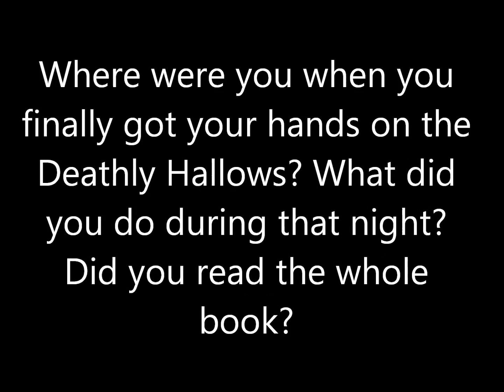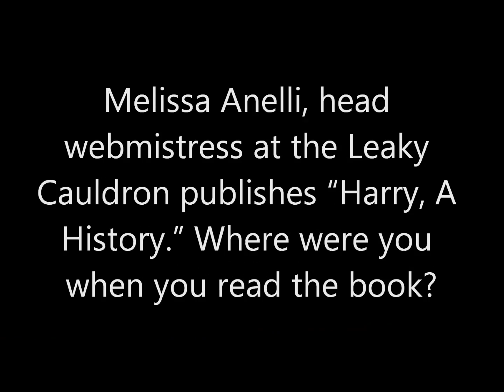6/28 Rachel is tired and apologizes for the spazziness.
If any of this is weird, different, or confusing, blame Katherine.